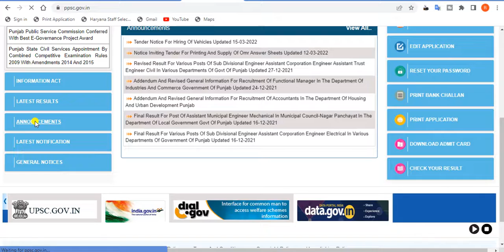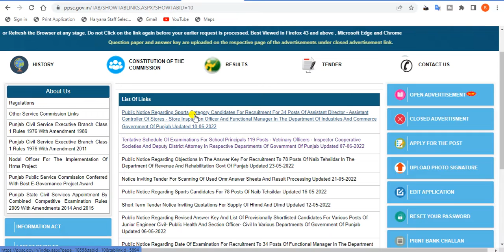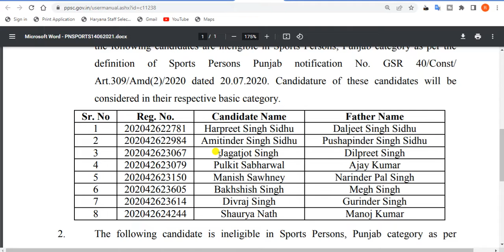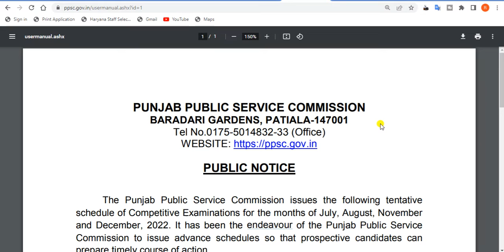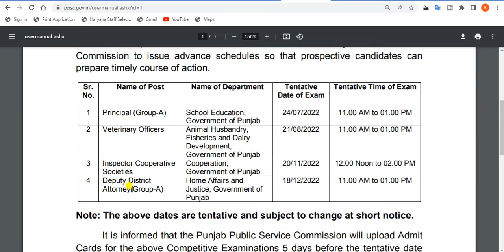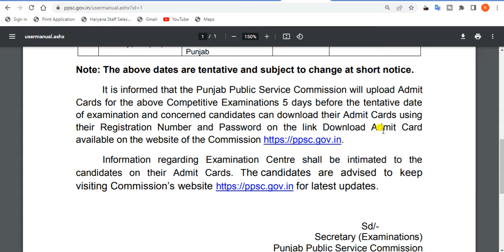PPSC latest news today. PPSC Tentative Schedule Of Examinations 2022. PPSC new update today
In this video, we'll discuss How to download PPSC Tentative Schedule Of Examinations 2022.

TAGS.